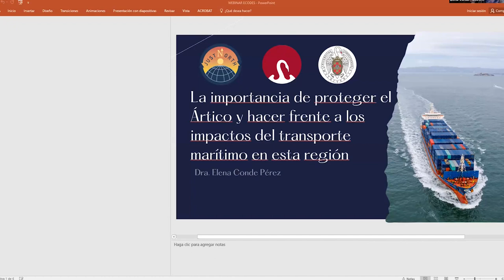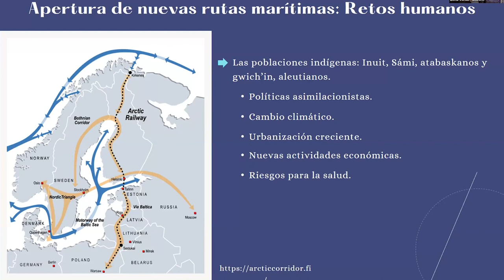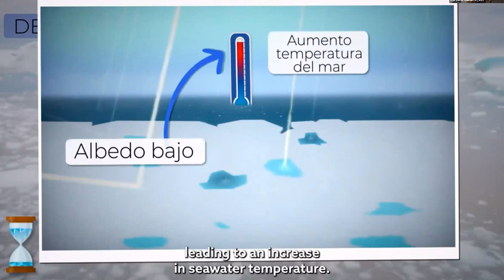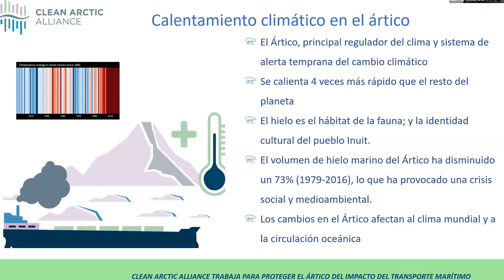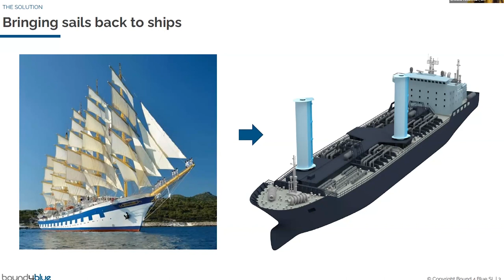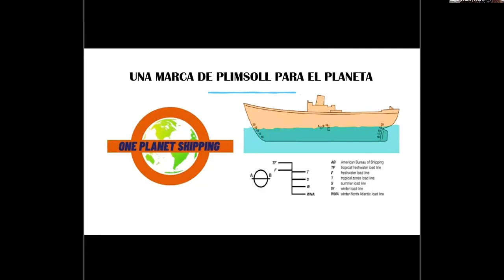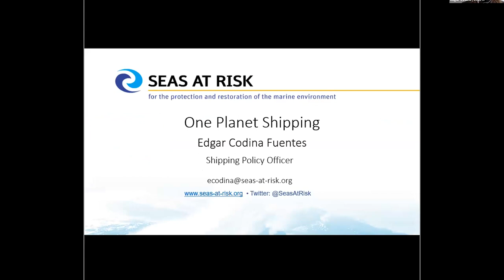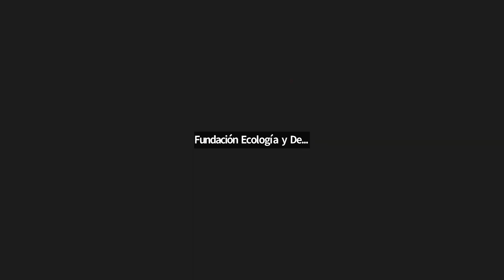Webinar | La importancia de proteger el Ártico y hacer frente a los impactos del transporte marítimo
Hablamos sobre qué está pasando en el Ártico desde la perspectiva de la academia, la comunidad científica, y los jóvenes. Además explicamos cómo afecta el creciente tráfico marítimo de la región ártica a las comunidades indígenas, sus ecosistemas, y vida salvaje. Hablamos también de la Organización Marítima Internacional (IMO) de las Naciones Unidas, responsable de la seguridad y protección de la navegación y de prevenir la contaminación del mar por los buques y sobre qué puede hacer la IMO para proteger el Ártico.

🌎Evento con cinco ponencias en español y una en inglés 🌍 Dirigido a todas las personas interesadas de España, Latinoamérica, y demás partes del mundo.